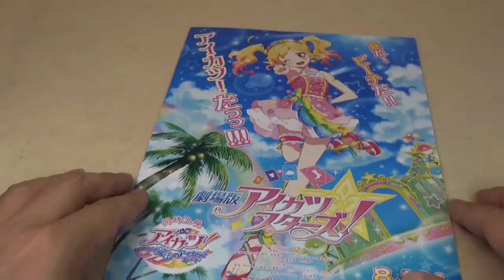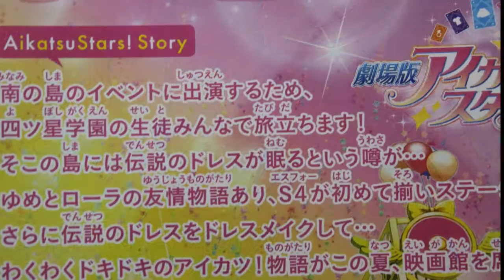劇場版 アイカツ スターズ！ Movie Flyer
劇場版 アイカツ スターズ！です